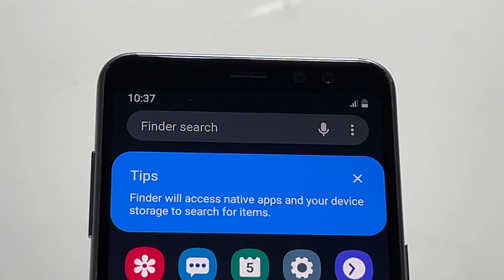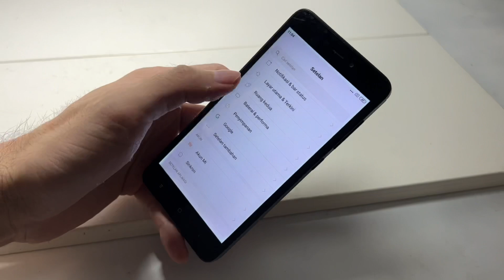Cuman 95 Ribu.. dapet Hape Android Memory internal 32 Giga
cuss langsung sikat hape nya di online shop gw yah, stok terbatas..

Sekalian Follow online shop gw biar gak ketinggalan update an hape murah meriah